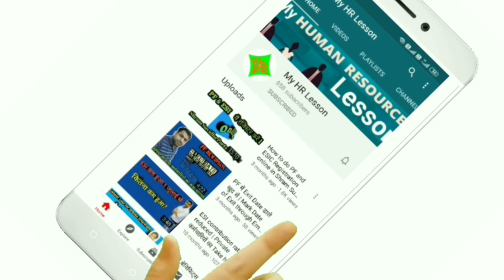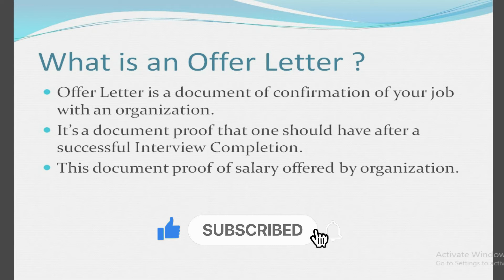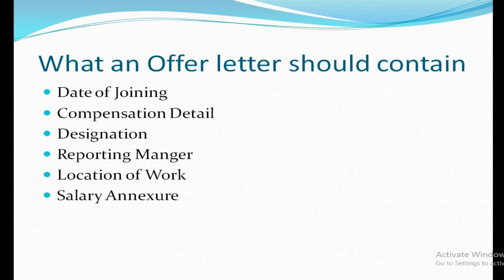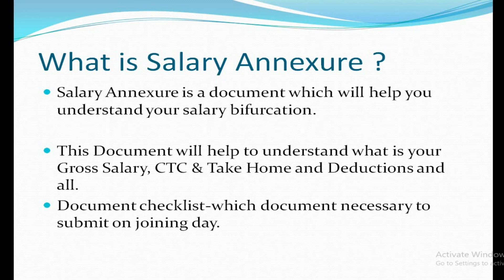🆕Offer Letter क्या होता है ?💯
In this video, you will learn what is offer letter .
For best video of HR visit.: Youtube.com/c/MyHRLesson
               This is a Backbenchers Channel !